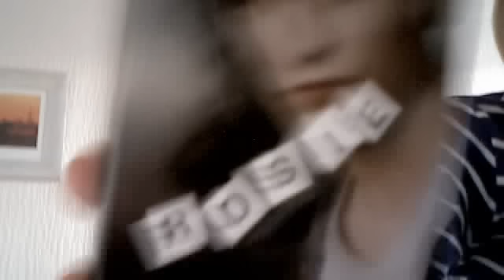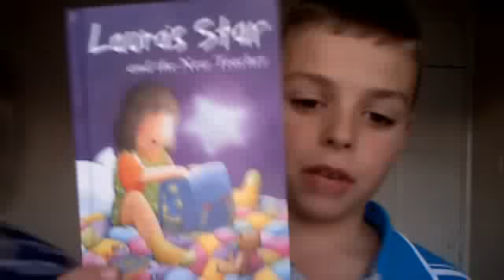Upstairs.......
TheRosieJak's webcam video 14 September 2011 11:19 (PDT)